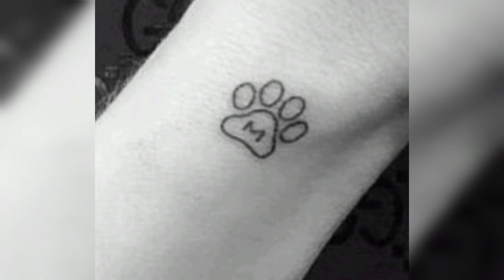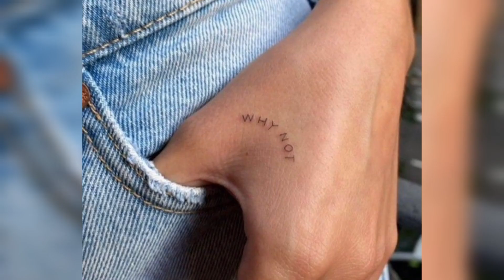Minimal tattoo ideas // small tattoos for men // mini tattoos for women